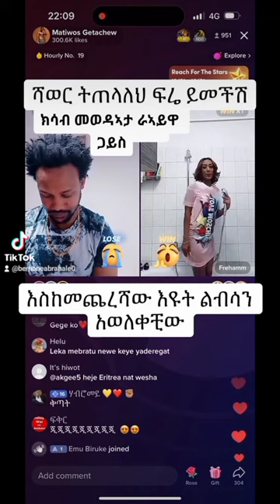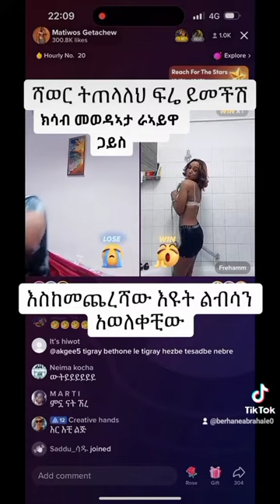ዓለም ቦሻዓ እያ ጋይስ Subscraibe ኣይትረሱዑ የሕዋት ዋኳ ዋኳ ክንብል ሓብርና